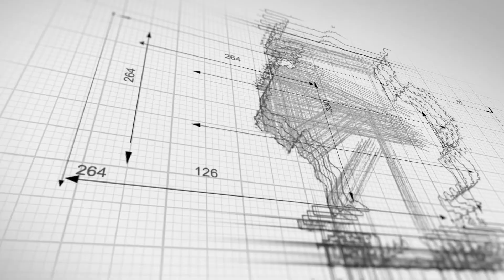Tire Blowout | Truck Accident Attorney | Houston Truck Accident Lawyer | Houston Car Accident Lawyer